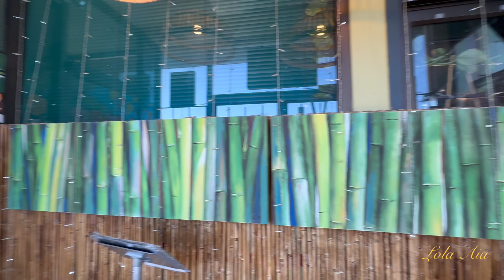IN FESTIVE RESTO WITH THE GALS | Lola Aia